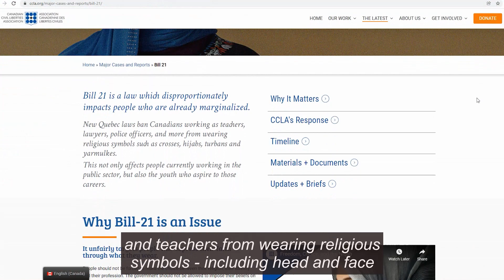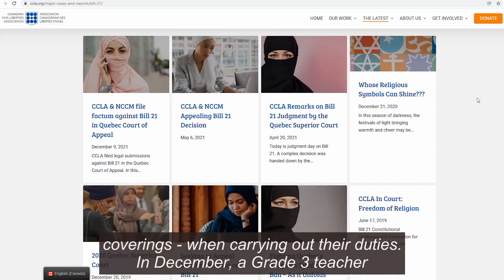Mayor Fred Eisenberger's After Council Update, January 19, 2022